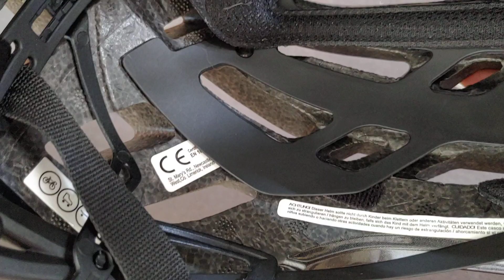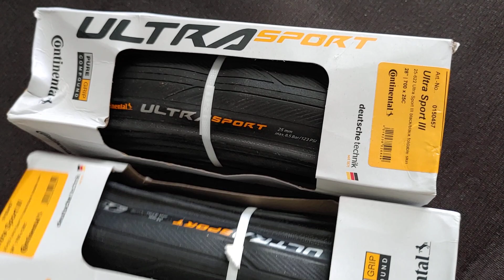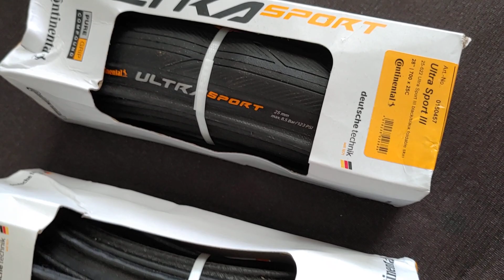Lô phụ kiện hàng Nhật(bê đan,MKS,LOK,ZIP, sang dĩa 9000,mũ,yên cacbonĐÃ BÁN)xlh zalo 0936525998